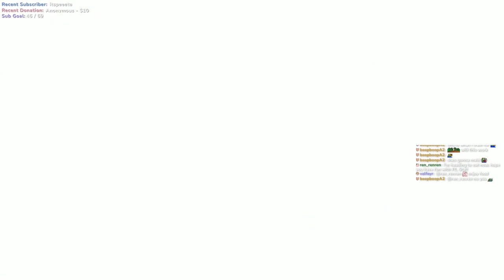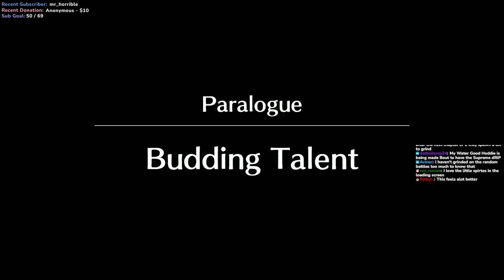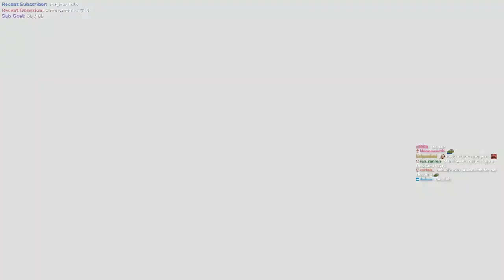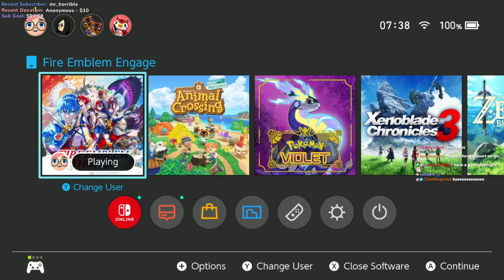stal plays Fire Emblem Engage (Part 2)